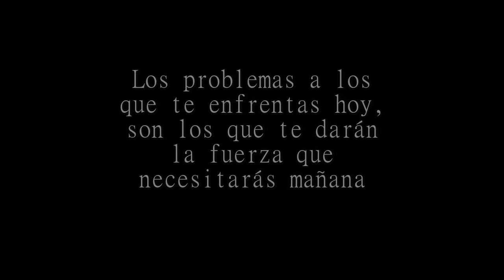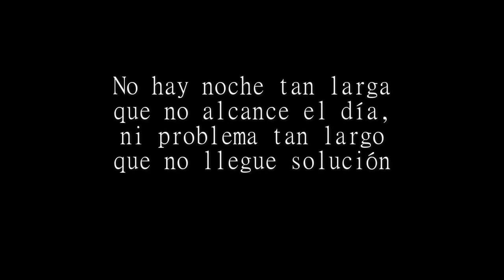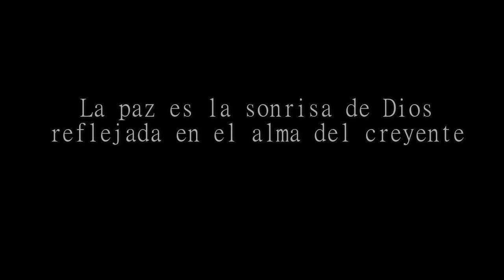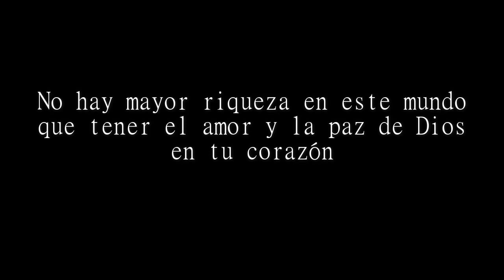Alberto Rodriguez - La paz de Dios - Seleccion Peruana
Video motivador para Alberto Rodriguez, creado por Andres Yrey.
Ojala les guste el video.
Seleccion Peruana - Alberto Rodriguez - Universitario